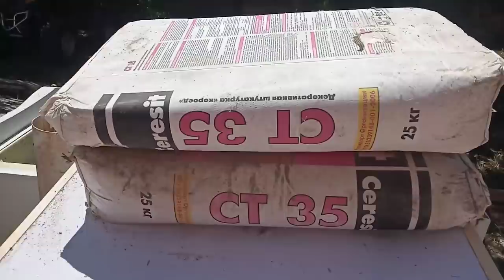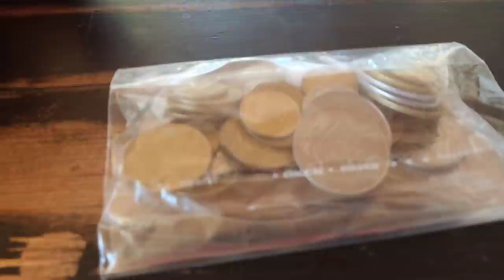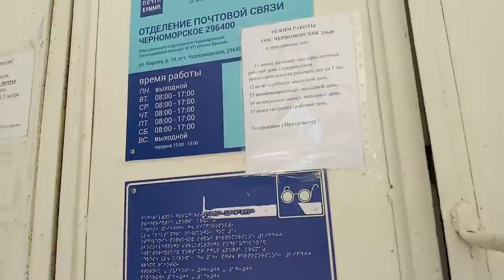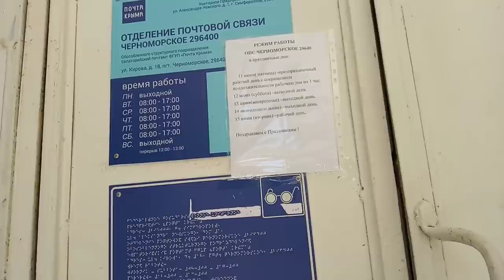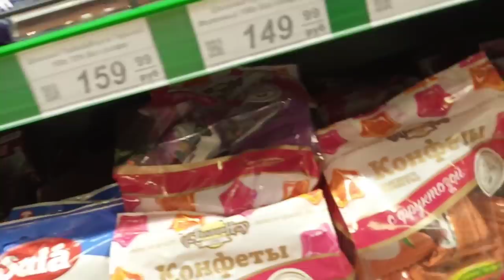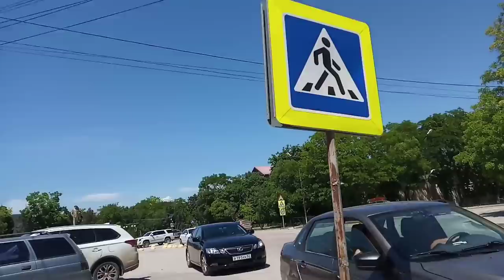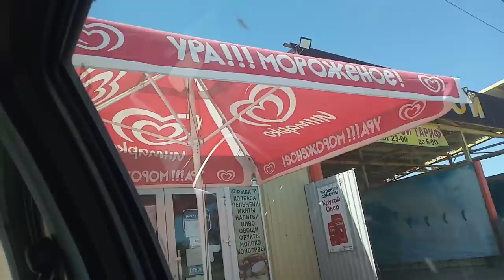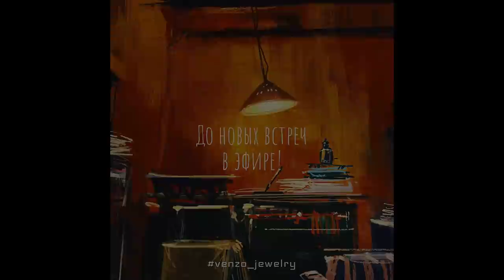VLOG👁‍🗨Крым 2021 Черноморское.Приметы,которые работают ❗️ 👍